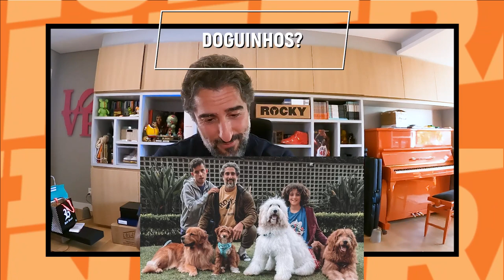MEUS FILHOS ME ENGANARAM! Questionário Mionzera - Especial Mionzinhos